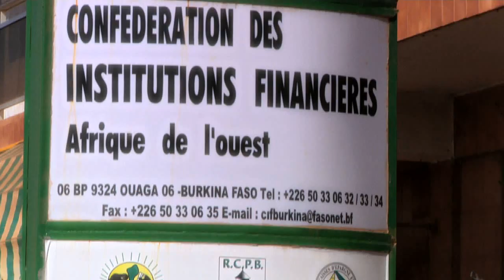Discover Développement international Desjardins (DID)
Founded in 1970 with the goal of sharing the expertise and experience of the Desjardins Group with emerging and developing countries, Développement international Desjardins (DID) celebrates 45 years of operations in 2015.